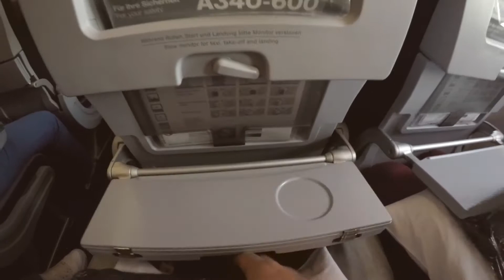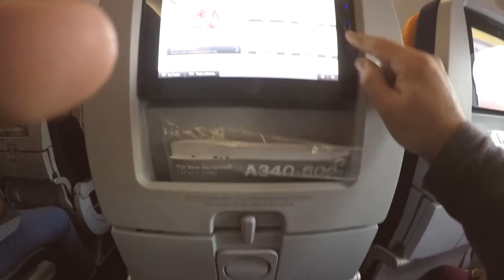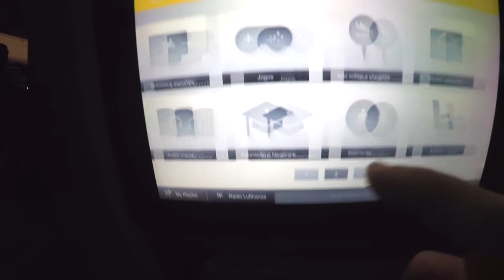Interior-Dentro do avião da Lufthansa Air Bus A340-600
Esse vídeo é dedicado para quem deseja saber um pouco mais sobre como é o interior do avião da Lufthansa A340-600, espaço entre as poltronas na Economy Class, opções de entretenimento nas telas de LED existentes na parte traseira de cada uma das poltronas do Air Bus A340-600 da Lufthansa. Banheiro do avião acesse